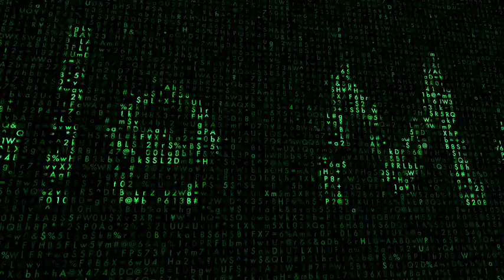Matrix - Logo, Title, Background FX - Pack of 2 - [Apple Motion Templates]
🔆 Purchase this Audio:
Apple Motion 5 project for your logos, titles and backgrounds in digital ‘matrix’ styles. No plugins needed. Possible to customize and modify in various creative ways.